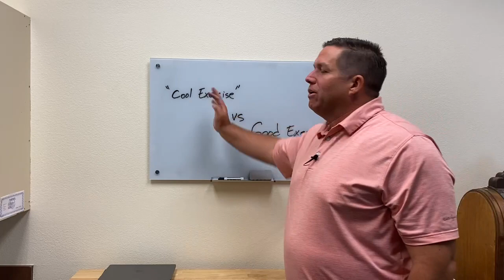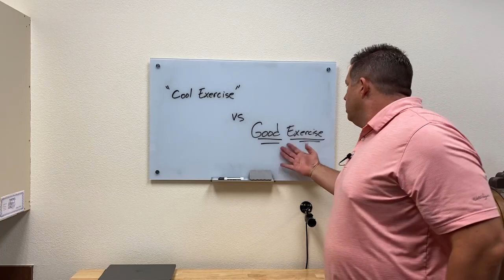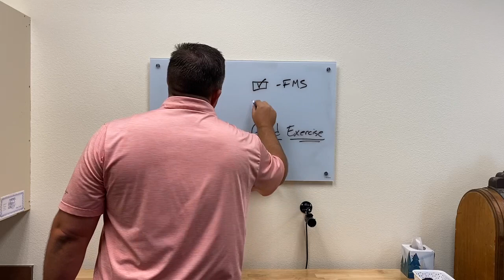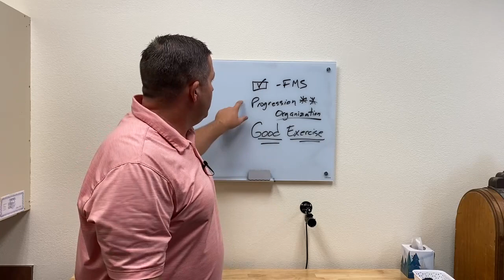Cool Exercises vs. Good Exercises: What Really Makes a Difference?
Hey there, it's Dr. Josh Satterlee! In this video, I want to tackle a topic that I hear a lot about - cool exercises. We often see these flashy, complex exercises on Instagram and highlight reels, but do they really deliver results?

Join me as I dive into the difference between cool exercises and good exercises, and why focusing on the latter can truly make a positive impact on our clients. Let's prioritize exercises that make our patients better, rather than just chasing aesthetics.